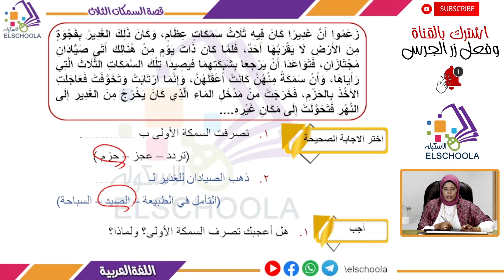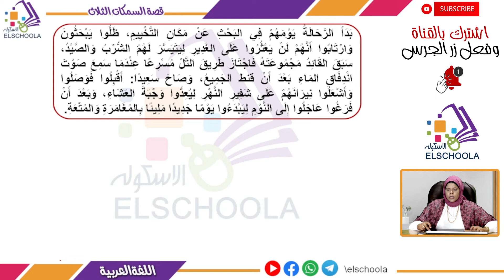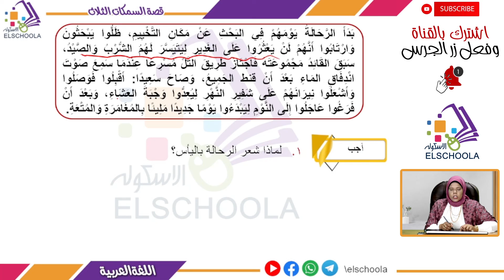السمكات الثلاث | حل أسئلة الكتاب المدرسي | لغة عربية خامسة ابتدائي | الاسكوله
أ.ياسمين كمال _ لغة عربية _ الصف الخامس الابتدائي _ الترم الأول _ المحور الأول _ الموضوع الثالث _ السمكات الثلاث _ المنهج المصري.